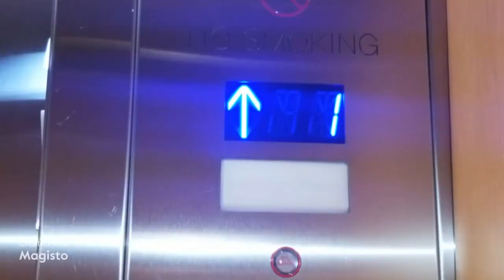PARAMUS LIFT GALORE: JUNE 2021 TRAILER